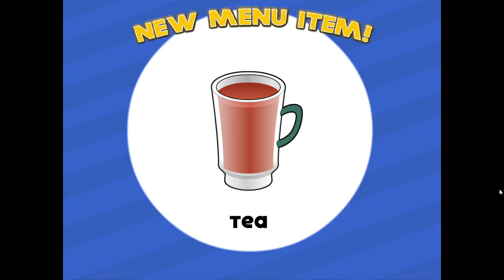Papa's Pancakeria Day 28